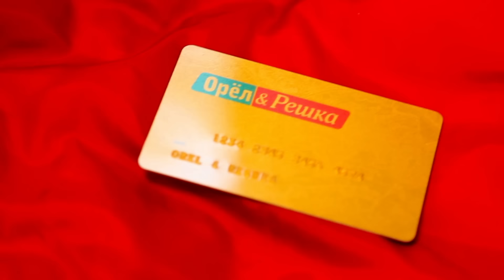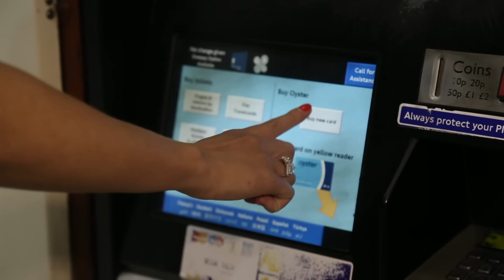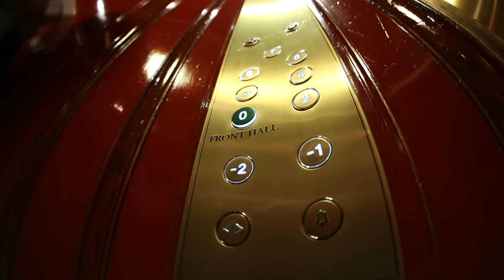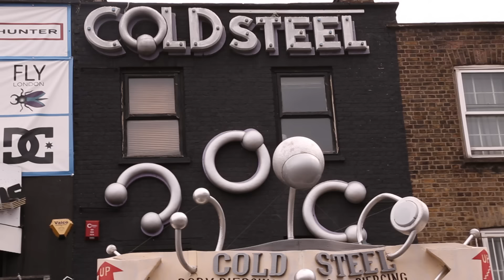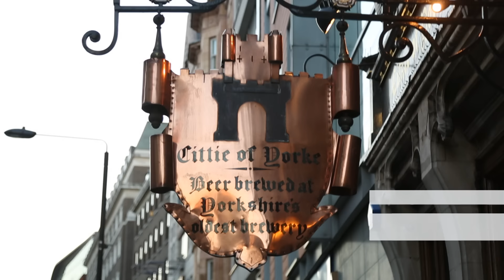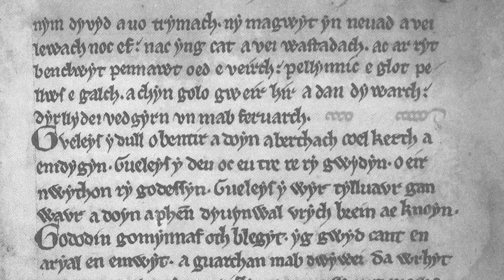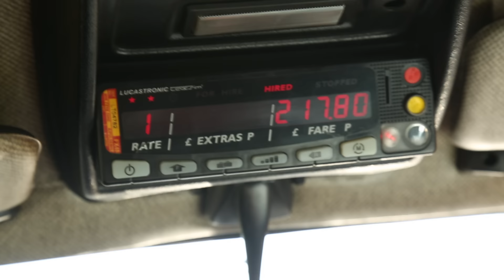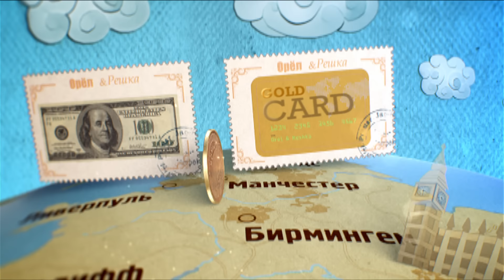Орёл и Решка. 4 СЕЗОН. #5 Лондон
Орел и Решка в Лондоне, Великобритания. Город, в котором, наверное, есть все, и в котором никогда не скучно. Узнайте, почему на Лесю Никитюк одели наручники и что произошло с Андреем Бедняковым в Стоунхендж.